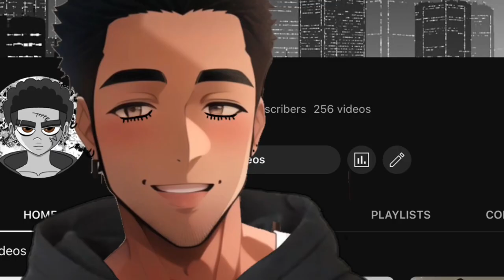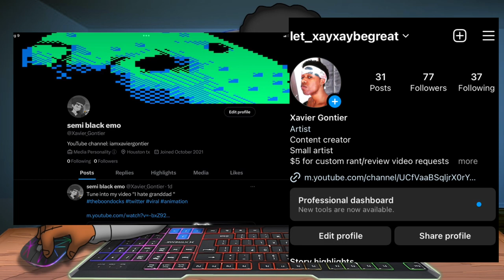My problem with Raimi Peter Parker